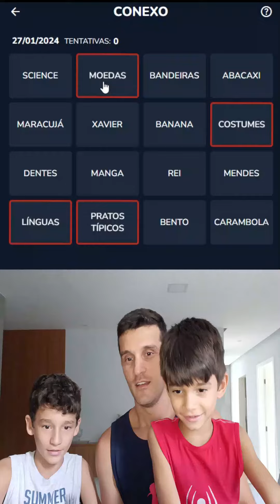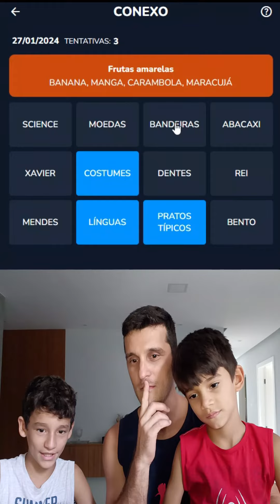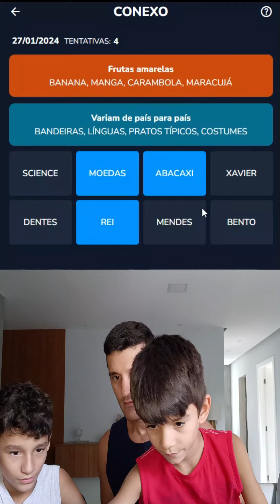CONEXO 27/01/24 Em família